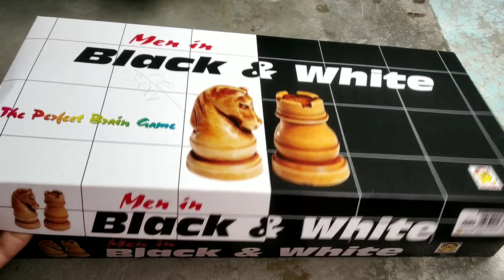কপালে সুখ না থাকলে সকল প্রকার চেষ্টা বৃথা।।bengalivlog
কপালে সুখ না থাকলে সকল প্রকার চেষ্টা বৃথা।।

bengali
village
lifestyle
daily routine
morning routine
village girl
village life
my simple lifestyle
bangladesh
indian vlogger
bengali vlog
bangla vlog
viral video
vlog
morning motivation